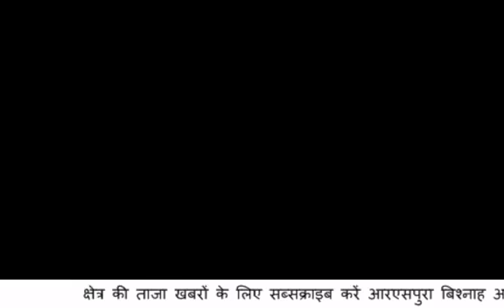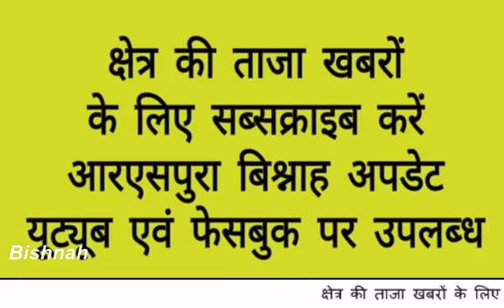ऐडमिशन फीस के नाम पर प्राइवेट स्कूल वालों को पेरेंट्स ना दे कोई पैसा:-आरटीआई कार्यकर्ता हिंदू भूषण